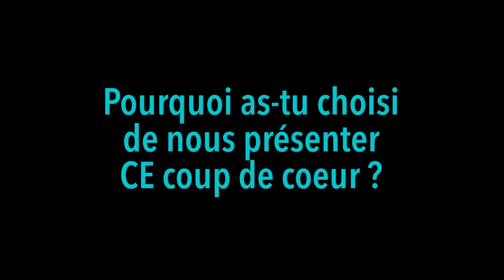Le Plancher de Joachim - Un coup de cœur Histoire de Laury, Médiathèque de Tallard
Un essai historique de Jacques-Olivier Bourdon, paru aux éditions Gallimard (collection Folio Histoire) et présenté par Laury, bibliothécaire à Tallard. À emprunter en bibliothèque ou à commander auprès de votre librairie locale.